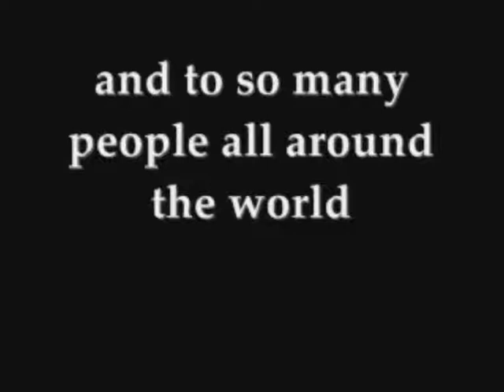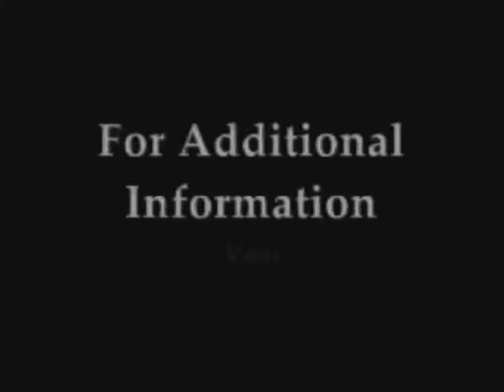SYKLgi - 21-12-12 - What IF???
Why should everyone worry about December 21st 2012 when we dont even know whats going to happen tomorrow... SKYLgi "A STEP AHEAD!"